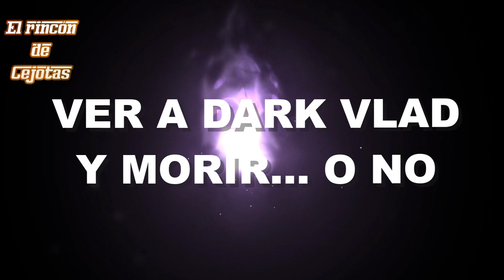Logro: ¿Pero donde están los DOFUS? | REWORK 2.56 (2020)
En esta ocasion completamos las misiones del logro "Pero donde estan los DOFUS" modificado durante la expansion 2.56 el despertar de PANDALA.

Misiones:
- El receptáculo de los DOFUS
- Un sabio entre los sabios
- Protección divina
- Ver a Dark Vlad y morir... o no
- La hechicera de los pantanos